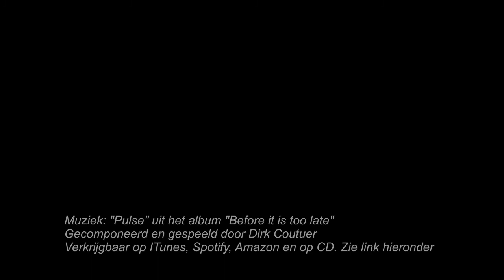"The amazing Story of Magic" - Happy birthday!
Exact 10 jaar geleden heeft wij, de "Goochelclub van Drongen", een grootste illusie show in de Minard schouwburg te Gent opgevoerd. Wat waren we goed!